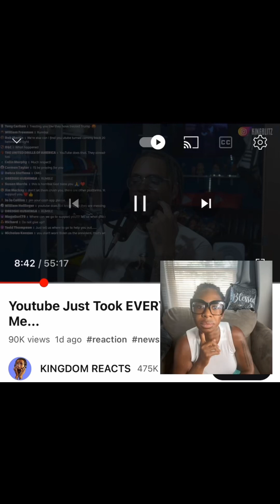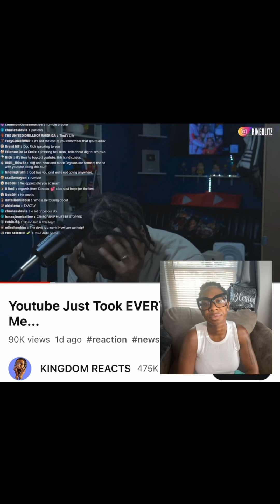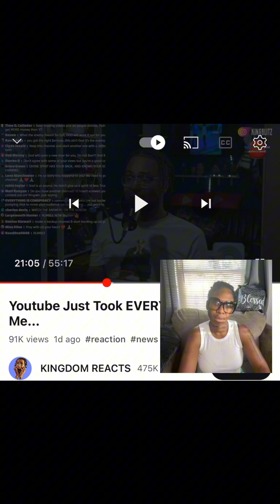They took his $60k 💰He was about to buy his mama a house! demonitized kingdomreacts explicitlang!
@KINGDOMREACTS gets demonitized and he doesn’t know exactly why. I pray that YouTube will will give him his revenue from last month and that Gods will is done.
Video credit: canva music Popbeat BgM longversion